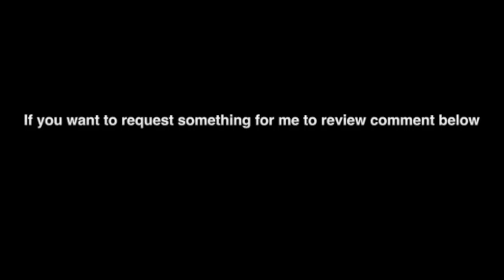Ant Will Reacts-Episode 67-X Men Apocalypse Trailer 2 (2016)